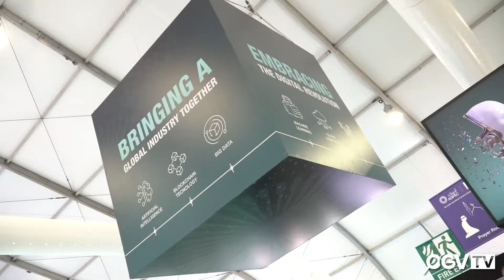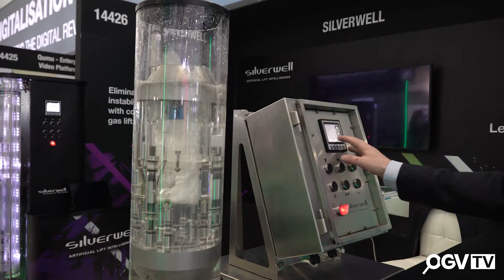ADIPEC 2019 - SILVERWELL - Well optimisation beyond current gas lift solution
OGV Energy interview Graham Makin from Silverwell. Silverwell's DIAL technology delivers significant operational and management benefits with advantages far beyond the current capabilities of existing solutions. This technology allows the injection to be changed in real time without intervention. It’s fully digital, intelligent, electronically-controlled from the surface via permanent cable, eliminating any need to use side pocket mandrels, wire-line retrievals or well intervention techniques.